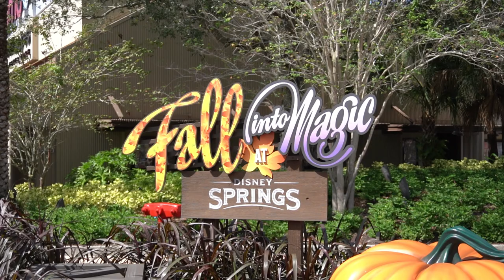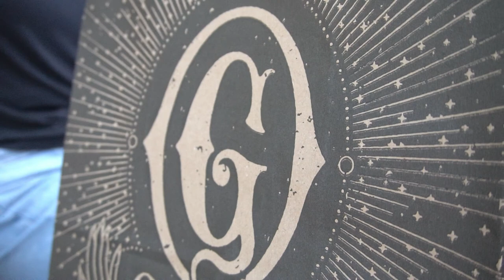Gideon's Bakehouse At Disney Springs - Is It Worth The Hype? | Trying Gideon's For The First Time!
In today's vlog, we go to Disney Springs to try Gideon's Bakehouse for the very first time! We had to see if the hype for Gideon's was worth it. We tried three cookies, three cold brews, and a giant slice of cake!

Samantha + Wade

CAMERA GEAR USED:
Sony A6400 (Camera)
Rode Microphone
SMALLRIG Cold Shoe Adapter
Zhiyun Crane M2 Gimbal